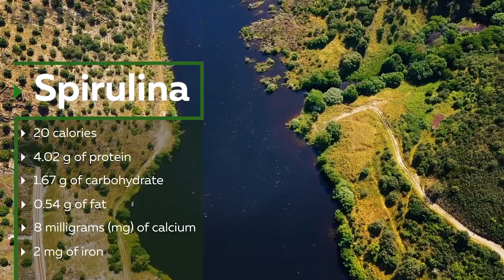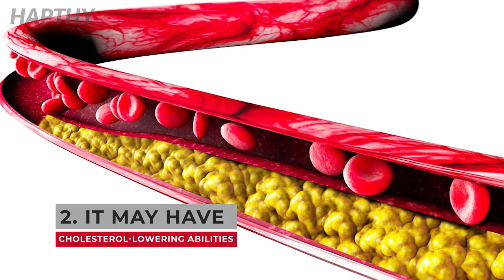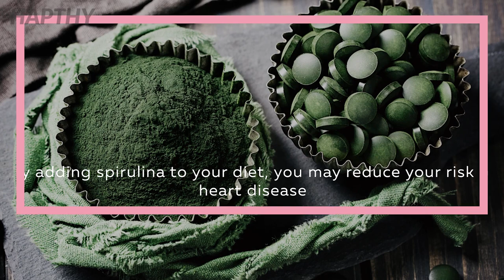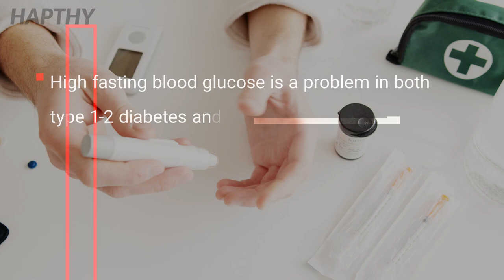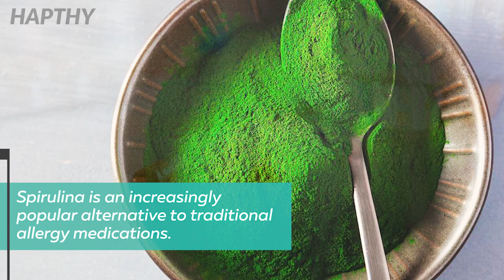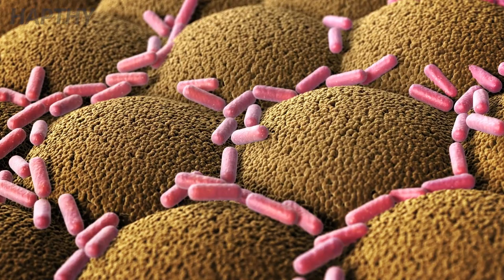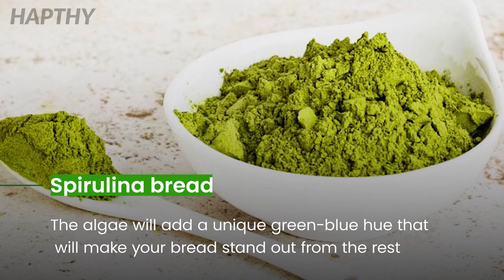Unveiling the Power of Spirulina: 10 Incredible Health Benefits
Welcome to our video about the incredible world of spirulina! In this episode, we delve into the captivating realm of spirulina, a remarkable type of algae that flourishes in freshwater lakes and ponds. Known for its vibrant blue-green hue, spirulina has captured the attention of health enthusiasts worldwide due to its exceptional nutritional value. Whether consumed in its powdered form or taken as a supplement, spirulina offers an array of benefits that have even sparked NASA's interest for potential space exploration.

Intriguingly, spirulina is not confined to dietary preferences, making it a versatile addition to a variety of lifestyles. Its substantial protein content and abundance of vitamins have positioned it as a favored supplement for vegans, vegetarians, and meat-eaters alike. Let's explore the plethora of health benefits that spirulina offers, backed by scientific evidence:

1. A Nutrient Powerhouse
Unveiling the secrets of spirulina's nutritional composition, we find an astounding array of vitamins and minerals. Within a mere 7g serving of spirulina, you'll find an impressive range, including vitamins B1, B2, B3, magnesium, potassium, and iron. This superfood also boasts:
20 calories
4.02 g of protein
1.67 g of carbohydrates
0.54 g of fat
Crucial minerals such as calcium, iron, magnesium, phosphorus, and potassium
A touch of vitamin C (0.7 mg)
Each of these components plays a pivotal role in ensuring your body's optimal functioning. Furthermore, spirulina presents a treasure trove of trace elements necessary for overall well-being. Incorporating this alga into your diet becomes a convenient method to enrich your nutrition, bridging any potential nutrient gaps you may have overlooked.

2. Lowering Cholesterol
Combatting heart disease is a paramount concern globally, and spirulina steps onto the stage with potential cholesterol-lowering abilities. Scientific studies have demonstrated that regular spirulina consumption can contribute to reducing 'bad' LDL cholesterol while elevating 'good' HDL cholesterol. By making spirulina a part of your dietary routine, you may be actively safeguarding your heart health. Remember, addressing other lifestyle factors like smoking and alcohol consumption is equally crucial on this journey to a healthier heart.

3. Potential Anti-Cancer Properties
Beyond heart health, spirulina emerges as a potential warrior against cancer. The activation of immune cells, specifically 'natural killer cells,' showcases spirulina's potential in enhancing the body's defense against tumor growth. Promisingly, this algae has shown effectiveness against precancerous lesions, particularly in the mouth, though further research is imperative.

4. Diabetes Management
For those grappling with diabetes, spirulina holds promise in managing its symptoms. A 2018 study suggests that consuming spirulina can lead to lower fasting blood sugar levels, offering potential relief from the challenges associated with both Type 1 and Type 2 diabetes.

5. Regulating Blood Pressure
Hypertension, a significant contributor to heart disease, finds a potential adversary in spirulina. Its vasodilatory action can relax arteries, enhancing blood flow and normalizing blood pressure. The molecule responsible for this action, known as SP6, triggers the release of nitric oxide, essential for maintaining healthy blood pressure levels.

6. Allergy Relief
Seasonal allergies causing sneezing and discomfort may find a solution in spirulina. Emerging as an alternative to conventional allergy medications, spirulina is believed to reduce histamine release, thus alleviating itching and related discomfort.

7. Mental Well-being
Spirulina's influence extends beyond physical health, with potential benefits for mental well-being. Containing tryptophan, a precursor to serotonin, or the 'happy hormone,' spirulina could offer relief for anxiety and depression. While more research is required, the connection between spirulina and mental health presents an exciting avenue.

8. Weight Management Support
Navigating weight loss journeys often involves dietary compromises. Spirulina, however, proves to be a valuable ally. With its high nutrient content and low calorie count, it facilitates reduced caloric intake without sacrificing essential nutrition.

9. Oral and Ocular Health
The benefits of spirulina extend to oral and ocular well-being. Rich in zeaxanthin, it potentially combats age-related vision deterioration and prevents cataract formation.

10. Gut Health Enhancement
Spirulina's gentle cell structure renders it easily digestible, positioning it as a potential guardian of gut health. Studies conducted on mice suggest spirulina's role in preserving essential gut...